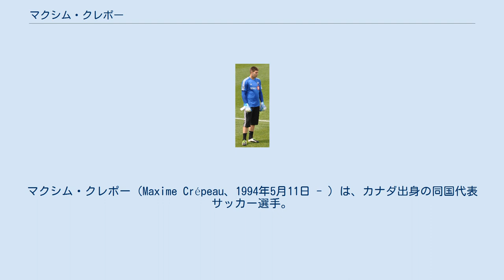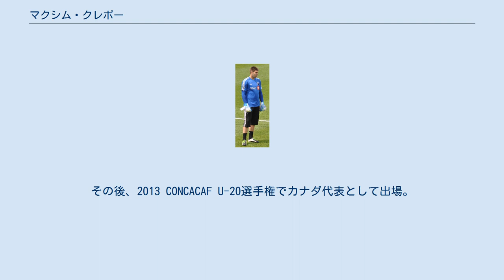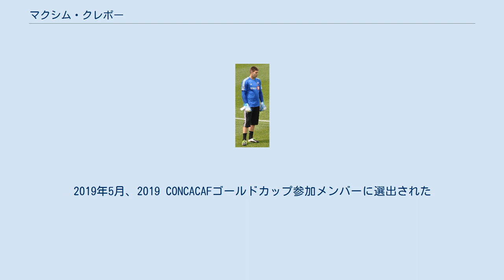マクシム・クレポー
オタワ・フューリーFCの選手
マクシム・クレポー（Maxime Crépeau、1994年5月11日 - ）は、カナダ出身の同国代表サッカー選手。
バンクーバー・ホワイトキャップス所属。
 2010年よりモントリオール・インパクトのアカデミーに入団。
 U-21チームでのプレーを経て、2013年3月にクラブとホームグロウンプレーヤー契約を結んだ。
 MLS開幕前の2015年1月5日、ドイツに渡航しフォルトゥナ・デュッセルドルフのトレーニングに10日間参加した。
 シーズン開幕後、リザーブチームであるUSL所属のFCモントリオールに派遣され、5月2日のロチェスター・ライノズ戦でプロデビューを果たした。
シーズン終了後、トップチームに復帰。
 2017年5月、カナディアン・チャンピオンシップのバンクーバー・ホワイトキャップス戦でトップチームデビューを果たした。
 2018年1月、出場機会を求めUSLのオタワ・フューリーFCに期限付き移籍。
 2018年12月9日、5万ドル＋MLSスーパードラフト3巡目指名権とのトレードでバンクーバー・ホワイトキャップスに移籍。
 2011年、CONCACAF U-17選手権とその後のFIFA U-17ワールドカップに出場し、ユースレベルでカナダ代表を務めた。
その後、2013 CONCACAF U-20選手権でカナダ代表として出場。
2015年8月、パンアメリカン競技大会の参加選手に選ばれた。
2015年9月18日、オリンピック予選チームの一員に選出された。
 2016年5月、ガイアナ代表とグレナダ代表との親善試合でU-23代表チームに招集された。
2戦目のガイアナ代表戦に先発し、5-1の勝利を収めた。
 2014年1月、ベニート・フローロ監督の下でトレーニングキャンプの一環としてフル代表チームに初招集された。
2016年2月2日のアメリカ合衆国代表戦でフル代表デビュー。
 2017年6月、2017 CONCACAFゴールドカップ参加メンバーに選出された。
同大会では開幕戦で負傷したミラン・ボージャンに代わって、フランス領ギアナ代表戦に出場した。
2019年5月、2019 CONCACAFゴールドカップ参加メンバーに選出された